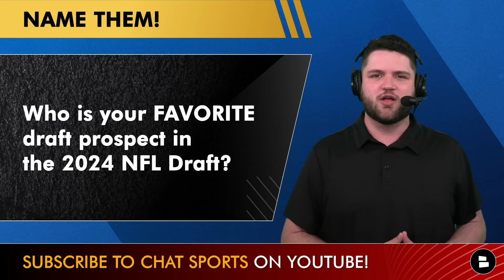2024 NFL Mock Draft From NFL Network’s Bucky Brooks: Drake Maye NOT Going Top 10? | Round 1 Picks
NFL.com’s draft expert Bucky Brooks dropped another 2024 NFL Mock Draft with no Round 1 trades but we do see some shocking NFL Draft Picks especially for JJ McCarthy, Jayden Daniels & Drake Maye. See who Bucky Brooks thinks is WR1 in the NFL Draft between Marvin Harrison Jr. & Malik Nabers. NFL Daily host Trace Girouard breaks down the entire Bucky Brooks mock draft 3.0!

Excited for the NFL Draft? LIKE this video!

Get a 2024 NFL Draft Hat from our friends at Fanatics by using THIS

Here are the results of the latest Bucky Brooks Mock Draft:
#1: Caleb Williams (QB, USC) - Chicago Bears
#2: Jayden Daniels (QB, LSU) - Washington Commanders
#3: JJ McCarthy (QB, Michigan) - New England Patriots
#4: Marvin Harrison Jr. (WR, Ohio State) - Arizona Cardinals
#5: Joe Alt (OT, Notre Dame) - Los Angeles Chargers
#6: Malik Nabers (WR, LSU) - New York Giants
#7: Olumuyiwa Fashanu (OT, Penn State) - Tennessee Titans
#8: Dallas Turner (EDGE, Alabama) - Atlanta Falcons
#9: Rome Odunze (WR, Washington) - Chicago Bears
#10: Brock Bowers (TE, Georgia) - New York Jets
#11: Drake Maye (QB, UNC) - Minnesota Vikings
#12: Jared Verse (EDGE, Florida State) - Denver Broncos
#13: Taliese Fuage (OT, Oregon State) - Las Vegas Raiders
#14: JC Latham (OT, Alabama) - New Orleans Saints
#15: Quinyon Mitchell (CB, Toledo) - Indianapolis Colts
#16: Troy Fautanu (OL, Washington) - Seattle Seahawks
#17: Terrion Arnold (CB, Alabama) - Jacksonville Jaguars
#18: Brian Thomas Jr. (WR, LSU) - Cincinnati Bengals
#19: Byron Murphy II (DT, Texas) - Los Angeles Rams
#20: Amarius Mims (OT, Georgia) - Pittsburgh Steelers
#21: Jackson Powers-Johnson (IOL, Oregon) - Miami Dolphins
#22: Kool-Aid McKinstry (CB, Alabama) - Philadelphia Eagles
#23: Cooper DeJean (DB, Iowa) - Minnesota Vikings
#24: Graham Barton (OL, Duke) - Dallas Cowboys
#25: Payton Wilson (LB, NC State) - Green Bay Packers
#26: Laiatu Latu (EDGE, UCLA) - Tampa Bay Buccaneers
#27: Darius Robinson (EDGE, Missouri) - Arizona Cardinals
#28: Jer’Zhan Newton (DT, Illinois) - Buffalo Bills
#29: Chop Robinson (EDGE, Penn State) - Detroit Lions
#30: Tyler Guyton (OT, Oklahoma) - Baltimore Ravens
#31: Nate Wiggins (CB, Clemson) - San Francisco 49ers
#32: Kamari Lassiter (CB, Georgia) - Kansas City Chiefs

Catch up on more NFL news, NFL draft rumors, and NFL coverage by following Trace Girouard:

NOTI GANG - get some Chat Sports clout by commenting "First" in the comment section!

Help us out by sharing today's NFL video!

Make it to the end of today's video? Type 'REAL ONE'

Miss any of our NFL YouTube videos? We've got you covered with the latest NFL free agency rumors and news:
- ESPN’s WILD 2024 NFL Mock Draft From Mike Tannenbaum: Round 1 Picks AND A Kyler Murray Trade

NFL fans! Duke it out in the chat:
- PICK A QB! Type ‘JJ’ for JJ McCarthy | Type ‘JD’ for Jayden Daniels | Type ‘DM’ for Drake Maye
- WHO’S WR1? Type ‘MARV’ for Marvin Harrison Jr. or ‘MALIK’ for Malik Nabers